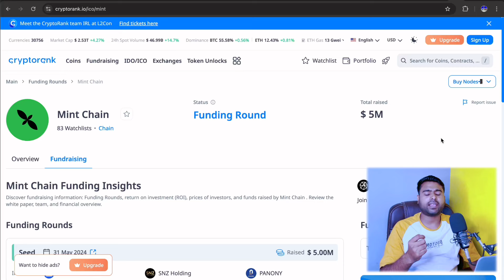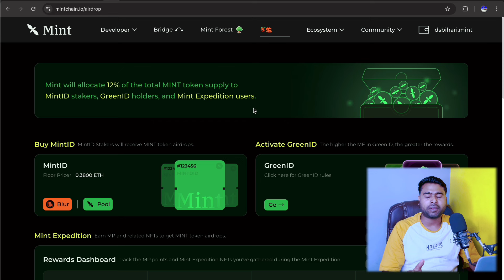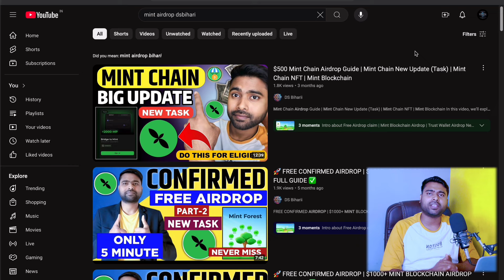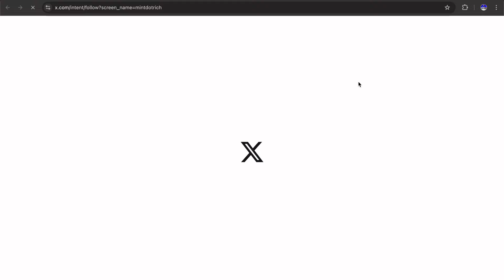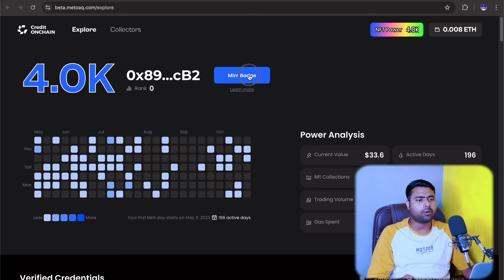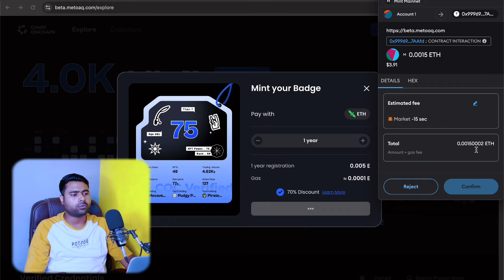🚀🤑 Mintchain Airdrop: Earn $Mint & Boost Your Crypto | Mint Chain New Task | Mint Chain Green ID 😎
In this video, we'll explain everything you need to know about crypto airdrops, including how to find them and claim them safely. Trust Wallet is a mobile wallet app that allows you to send, receive and store cryptocurrency tokens on the Ethereum blockchain.

📌 What you'll learn in this video:
- Step-by-step guide to participate in the Trust Wallet Token Airdrop.
- Tips and tricks to maximize your rewards.
- Important information and requirements for a successful entry.

Time Stamps
0:10 Intro about Free Airdrop claim
03:39 Trust Wallet Airdrop New Airdrop update

Stay informed and stay ahead in the world of Ratio Token Network. Let's continue to build a more inclusive and decentralized digital future with Ratio Token Network.

Query Solved:
- Trust wallet airdrop app
- List of free airdrop in Trust Wallet
- How to claim airdrop on Trust Wallet